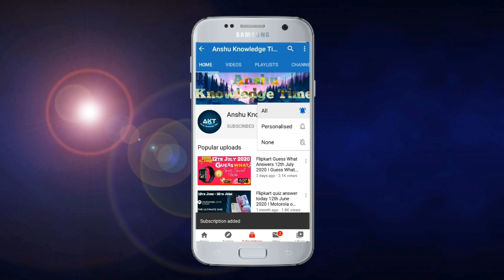Flipkart Kya Bolti Public Quiz Answers Today 19 October 2021 Episode 40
Kya bolti public episode 40 season 4

Kya bolti public flipkart quiz answers today